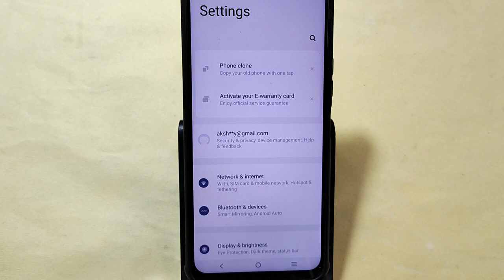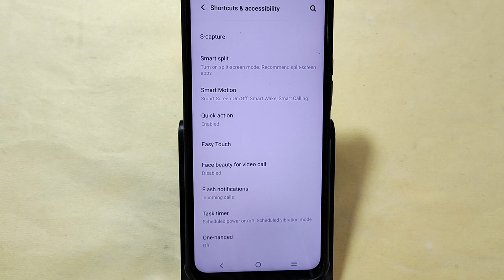How to enable notification light, iqoo Neo 9 pro me notification light enable kaise karen, lighting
Best powerful CPU under 10k

60-Inch Tripod with Bag

7 Socket 6A Extension Board